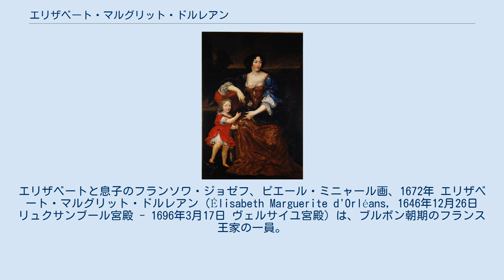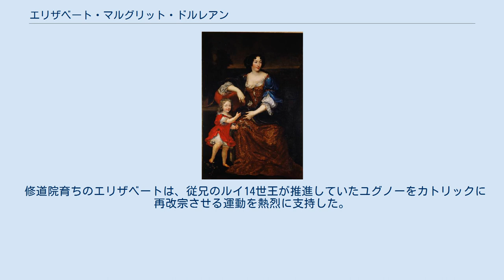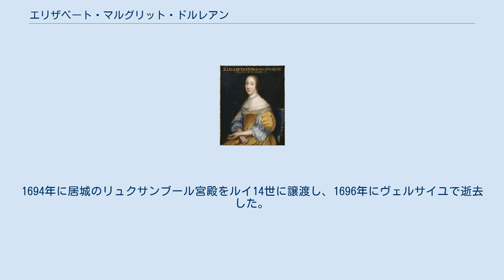エリザベート・マルグリット・ドルレアン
エリザベートと息子のフランソワ・ジョゼフ、ピエール・ミニャール画、1672年 エリザベート・マルグリット・ドルレアン（Élisabeth Marguerite d'Orléans, 1646年12月26日 リュクサンブール宮殿 - 1696年3月17日 ヴェルサイユ宮殿）は、ブルボン朝期のフランス王家の一員。
オルレアン公ガストンの娘で、グランド・マドモワゼル（大姫君）の異母妹。
アランソン女公。
娘時代はアランソン姫（Mademoiselle d'Alençon）、結婚後はギーズ夫人（Madame de Guise）の儀礼称号で呼ばれた。
 オルレアン公とその2番目の妻でロレーヌ公フランソワ2世の娘であるマルグリットの間の次女として生まれた。
洗礼名はエリザベートだが、本人はイザベル（Isabelle d'Orléans）と署名するのを好んだ。
1648年、わずか2歳で母方の大叔母カトリーヌ・ド・ロレーヌ（Catherine de Lorraine）からルミルモン女子修道院（Abbaye de Remiremont）の修道院長を形式的に引き継いだため、親許を離れて修道院で養育された。
猫背で、姉妹たちに比べると魅力の点では劣ると見なされていた。
 1667年5月15日にサン＝ジェルマン＝アン＝レーで、ギーズ公ルイ・ジョゼフと結婚した。
ギーズ公はエリザベートより4歳年下で、宮廷儀礼においても王族の彼女より下位におかれていた。
夫妻は間に一人息子のフランソワ・ジョゼフ（1670年 - 1675年）をもうけたが、ルイ・ジョゼフは1671年に早世した。
ギーズ公爵家の家督を継いだフランソワ・ジョゼフも、不慮の事故により4歳半で夭折した。
 修道院育ちのエリザベートは、従兄のルイ14世王が推進していたユグノーをカトリックに再改宗させる運動を熱烈に支持した。
1685年のフォンテーヌブローの勅令が出された後、エリザベートは私領のアランソン公爵領に「新改宗者」のための施設を開き、領内のユグノーに改宗を強要していった。
1694年に居城のリュクサンブール宮殿をルイ14世に譲渡し、1696年にヴェルサイユで逝去した。